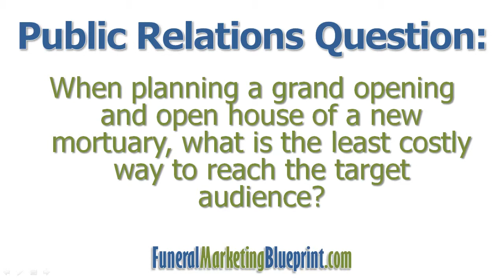Promoting a Funeral Home's Open House | FAQ | Funeral Marketing Blueprint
Funeral Home Advertising & Marketing Tips by Funeral Consultant, Robin Heppell, CFSP.

Question:
When planning a grand opening and open house of a new mortuary, what is the least costly way to reach the target audience?

Answer:
*Create a Press Release
*Tie it to a charity or community award
*Use Facebook Ads
*Have a Photo Contest

For more Funeral Home Advertising and Marketing videos, sign up for free